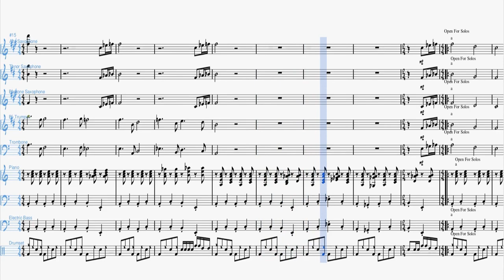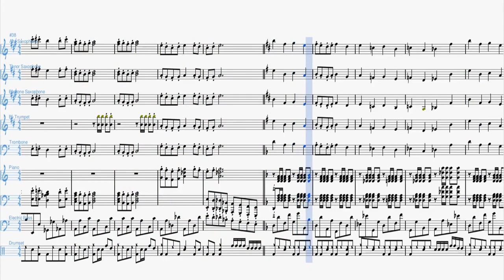Beetlejuice Main Theme for Jazz Ensemble